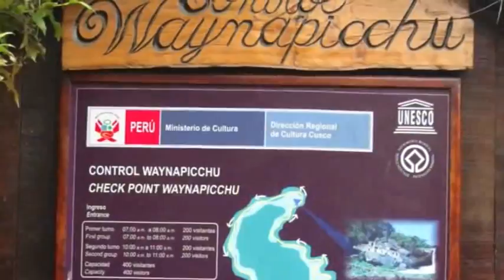# Eureka Andina # Machu Picchu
CAN I CLIMB TO HUAYNAPICCHU? Yes, of course you can. And if yu are interested in hiking, we will take care of the tickets for you, no problem. Huayna Picchu, also known as Wayna Picchu in Quechua (“Young Peak”), is a mountain in Peru around which the Urubamba river bends. It rises over Machu Picchu, the so-called “lost city of the Incas”, and divides it into sections. The Incas built a trail up the side of the Huayna Picchu and built temples and terraces on its top. The peak of Huayna Picchu is about 2,720 meters (8,920 ft) above sea level, or about 360 meters (1,180 ft) higher than Machu Picchu. According to local guides, the top of the mountain was the residence of the high priest and the local virgins. Every morning before sunrise, the high priest with a small group would walk to Machu Picchu to signal the coming of the new day. Another hypothesis is that Huayna Picchu was used to make studies about astrology since there is the temple of the stars on the top of the mountain.